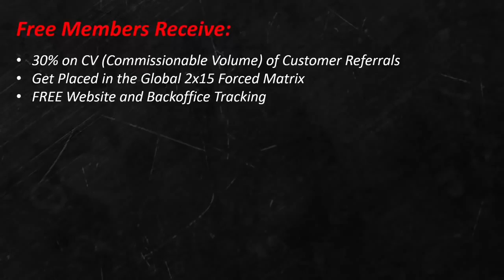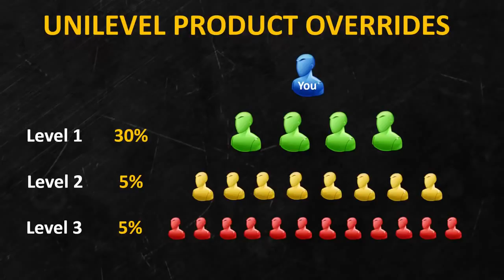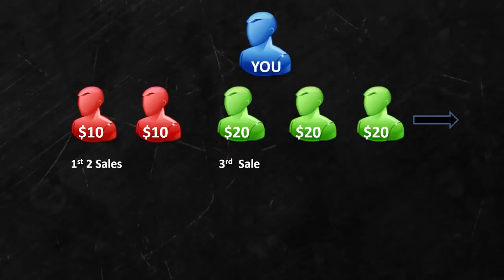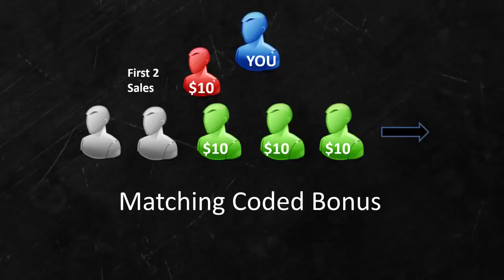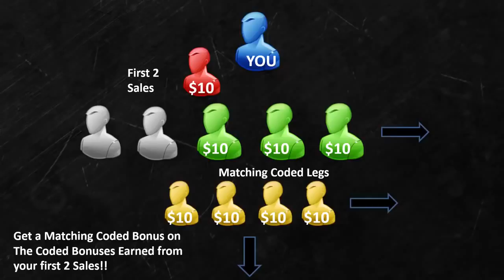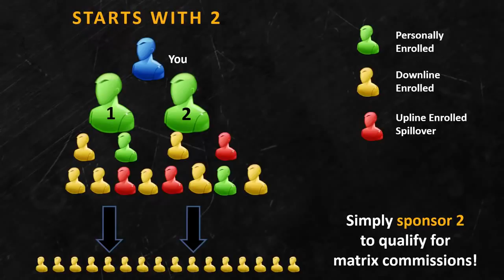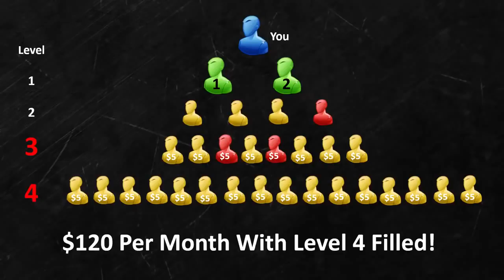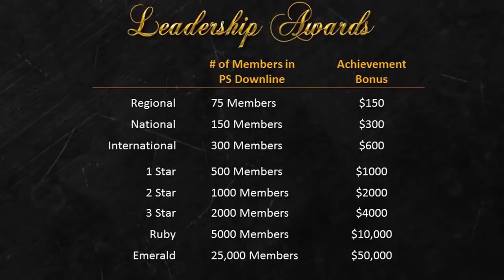100% FREE Review The HOTTEST Opportunity to Come Along in Decades! - WOW!!!!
Must watch this replay for the HOTTEST Opportunity to Come Along in Decades!!!